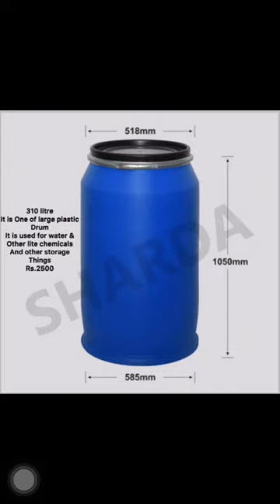Plastic drums and barrels /available with save prices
Or variety ke bi drums or barrels hy
Front of Almakka tower
Second shop
Call on my shop number